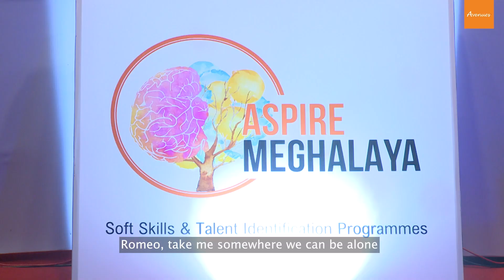Talitha Kumi Ch Sangma - AspireMeghalaya District Star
Talitha comes from a family of 6 and to her, the other word for family is LOVE. Throughout her life as a student, Talitha has lived by one motto – “Do what you are good at and give your best in whatever you do.” What we could gather from our conversation with her is that she walks the talk, because besides being an exceptional student, she is a gifted singer who can also draw and sketch. She seeks to become a role model to all young people by striving to excel in her studies as well as build on her talent.

AspireMeghalaya started out as a vision for the youth representing the heart and soul of our State, to find pride in their individual identity while also finding a place to call their own anywhere in the world. In its 3-year journey across the remotest corners of our districts, Aspire now stands for one truth – that its vision is shaped by the aspirations, courage and resilience of our young boys and girls. Equipping young adults across Meghalaya with improved Confidence, Aspirations and Wellbeing, Aspire is a movement that is preparing young adults for a future they not only dream of, but a future that they deserve.

Aspire Meghalaya is a SoftSkills & TalentIdentification Programme under the Meghalaya Youth Engagement & Training Programmes. The initiative is sponsored by the Department of Sports & Youth Affairs, GovernmentofMeghalaya, under the leadership of Chief Minister Conrad K Sangma and supported by the State Education Mission Authority of Meghalaya (SEMAM-SSA). The programme is implemented by AVENUES.